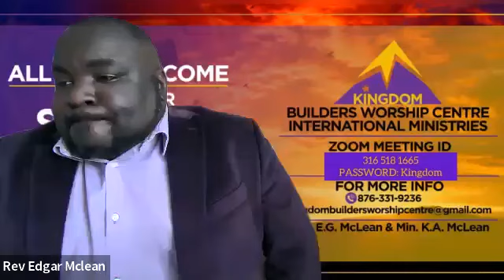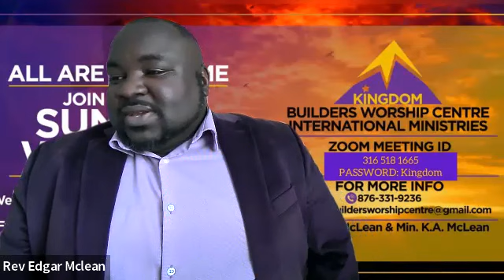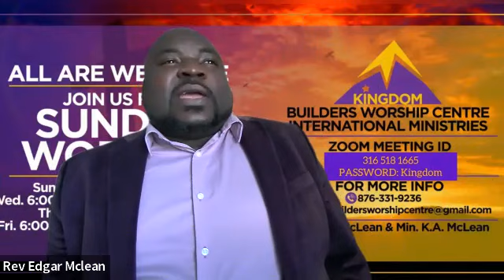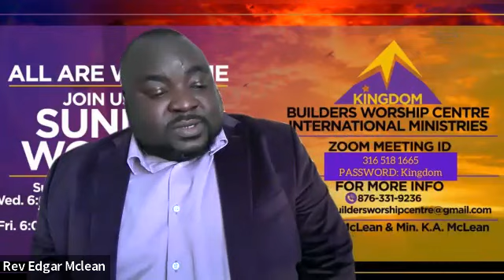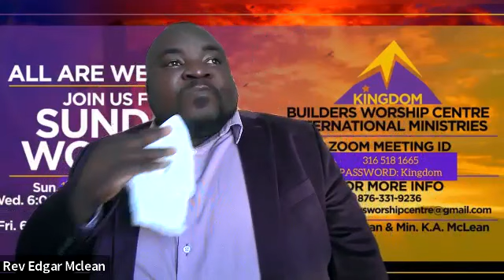Cure my unbelief by Rev Edgar Mclean; Mark 9:14-29